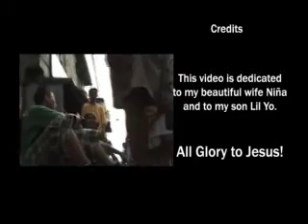Be Identified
Mark "AWOL" Solano
Produced by: PBJ Productions Mark McDowell
Filming and post production support: Gordon Blanchard
Editing and Post Production: Jun Aralar / AeonPlus video post